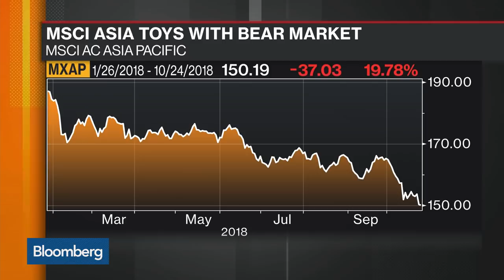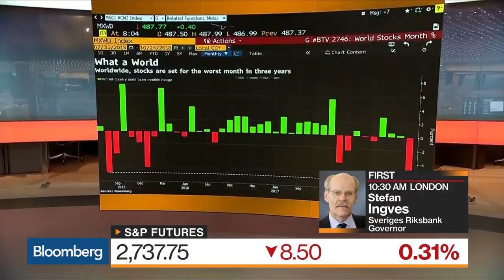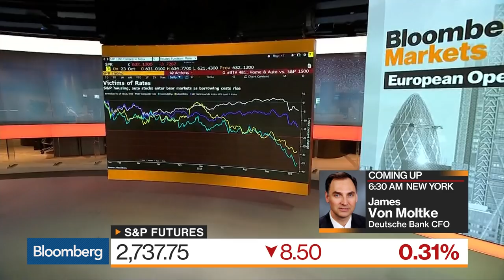It's a `Buy the Dip' Scenario for Stocks, Coutts CIO Says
Oct.24 -- Alan Higgins, chief investment officer at Coutts & Co., discusses the outlook for stocks, volatility and the U.S. economy. "Equities is a better investment, especially at this stage of the cycle," he said during an interview on "Bloomberg Markets: European Open."